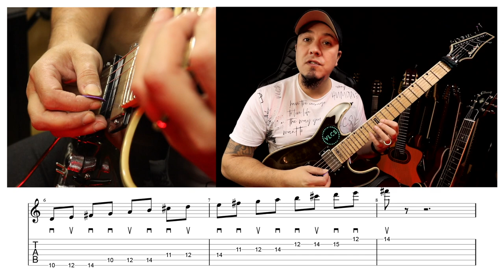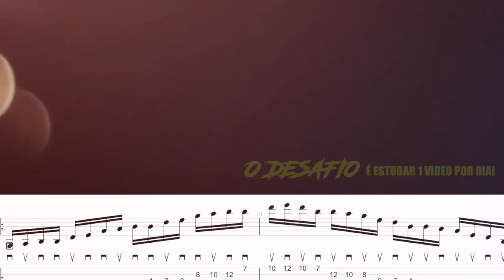Free Lessons Economy Picking + Improvisação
Baking Track + PDF